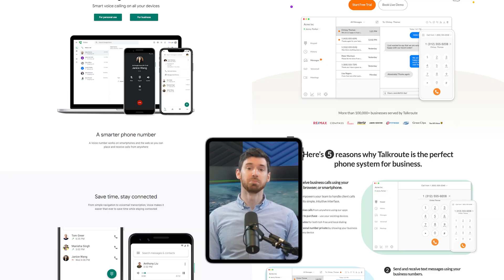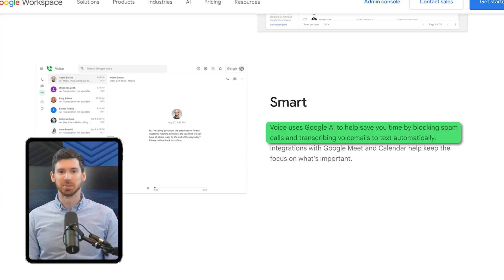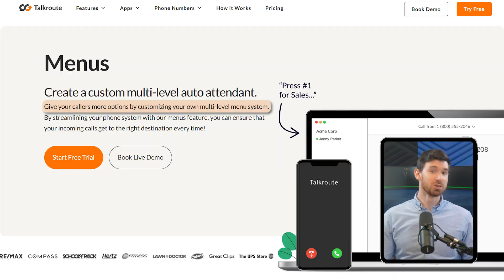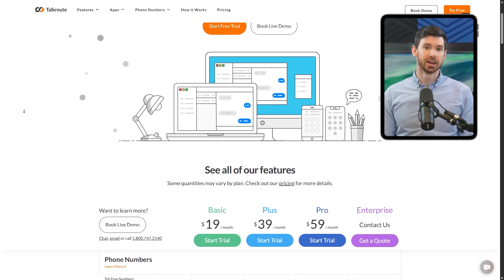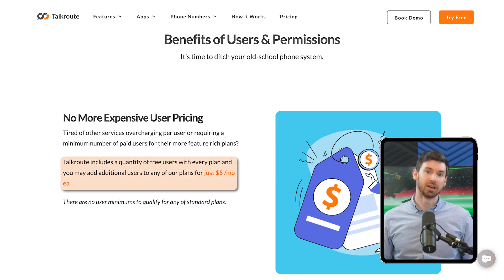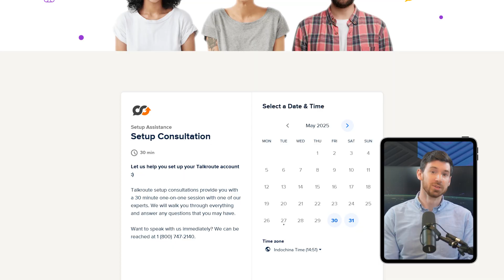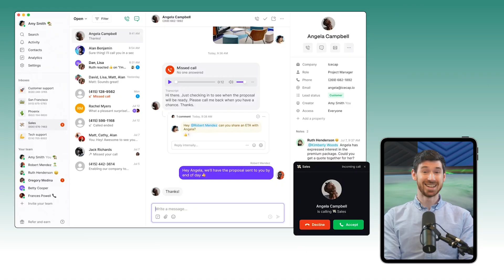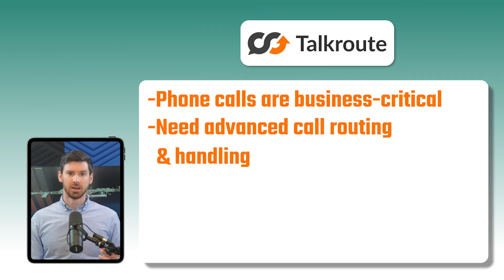Google Voice vs Talkroute | Pros, Cons & Key Differences You Should Know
Google Voice vs Talkroute comparison — discover the pros, cons, and key differences to help you choose the right phone system for your needs.
       💥EXCLUSIVE 20% DISCOUNTS AUTOMATICALLY APPLIED💥

Timestamp Sections:
00:00 Intro
01:24 Google Voice - Set Up
01:42 TalkRoute - Set Up
02:25 Day-to-Day Use Experience
04:20 Pricing Comparison
05:48 Customer Support Comparison
08:08 How It Affect Your Business?
09:42 Final Thoughts
10:45 Outro

When my side hustle started growing, I realized my personal phone wasn't cutting it anymore—enter Google Voice and Talkroute. Google Voice was incredibly quick to set up; within 10 minutes I had a working number linked to my Google account. It's a clean, no-frills solution that works great if you're already using Gmail or Google Calendar. On the flip side, Talkroute takes longer to get going but makes up for it with personal onboarding—someone literally called me to walk me through setup.

When it comes to daily use, Google Voice shines with simple features like texting from your desktop and voicemail transcription. But once my call volume increased, I hit limits—like losing leads due to no call queueing. Talkroute handled those challenges much better with call menus, queueing, and routing options that made us sound and operate more professionally. The experience difference really boils down to fast and basic versus slower but more robust.

Google Voice keeps things affordable with plans starting at $10 per user per month, but I used the $20/month Standard plan for that auto-attendant feature ("Press 1 for Sales" type menu). Talkroute doesn’t price per user—instead, you pay per account, starting at $19/month, which can be a better deal if you have a small team. I upgraded to their $39/month Plus plan which gave us three users and multiple numbers.

While Talkroute feels more expensive upfront, its call handling tools justify the cost if calls are central to your business. Google Voice is ideal if you’re budget-conscious or already deep in the Google ecosystem, offering great value for internal communication. But if you need more customization and multi-line handling, Talkroute may save you money long-term.

Here’s where things get really different: support. Google Voice is self-serve—when something breaks, you’re digging through help articles and forums. I had a voicemail issue that took me over an hour to fix. With Talkroute, a support agent walked me through a call routing issue over the phone in just 20 minutes. That hands-on help saved me time and frustration. From a business impact standpoint, Google Voice helped us organize texts and voicemails more efficiently, but we were still losing leads during high-traffic hours.

After switching to Talkroute’s smart call routing, our missed opportunity rate dropped drastically. One team member even reported saving an hour a day thanks to fewer call transfers. Bottom line—Google Voice works well for solo users and startups who need simplicity and affordability. But if client communication is a priority and you want a system that grows with you, Talkroute might be the better choice.

Hope you enjoyed my Google Voice vs Talkroute | Pros, Cons & Key Differences You Should Know Video.